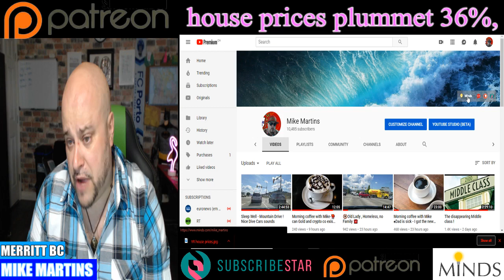house prices plummet 36%, - With Steve the Plumber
Stouffville house prices plummet 36%, Newmarket and Aurora drop 30%